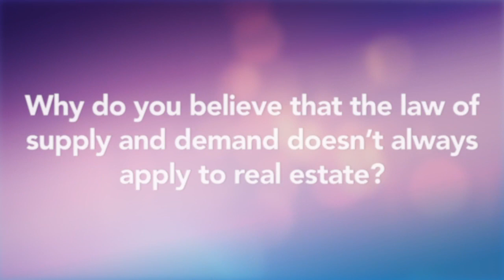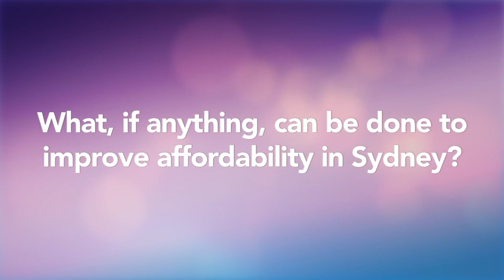Insight: Eliza Owen - Onthehouse.com.au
Why the law of supply and demand doesn’t always apply to real estate.

Real Estate Business (REB) is the number one website for news and information for the Australian residential real estate industry. It delivers news, analysis, intelligence, rankings, sales and marketing strategies, research and key target market reports to an audience of professional principals, sales agents and property managers.